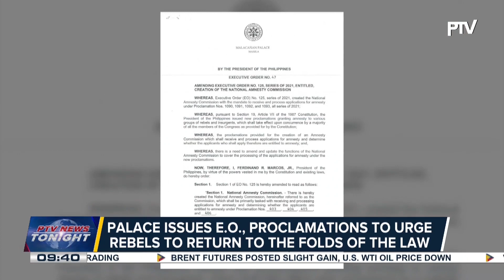Palace issues EO, proclamations to urge rebels to return to the folds of the law